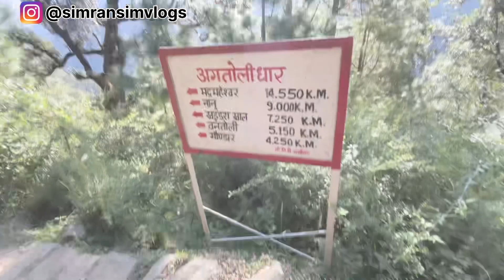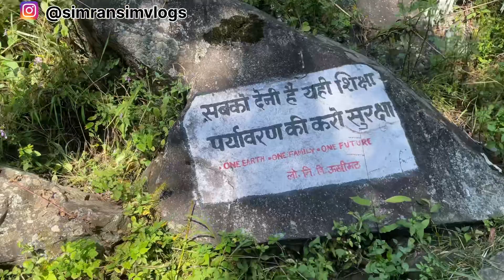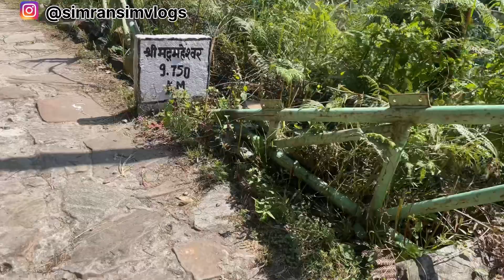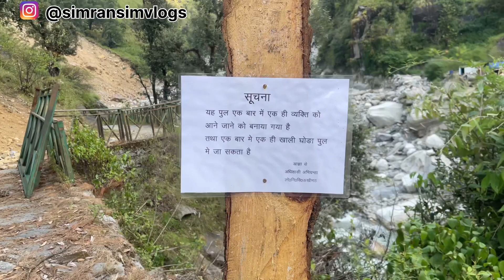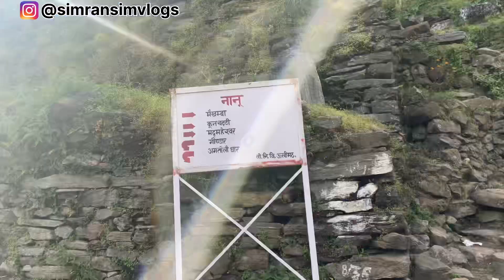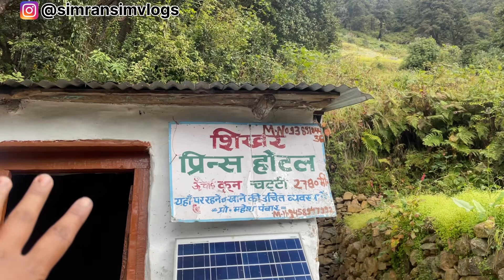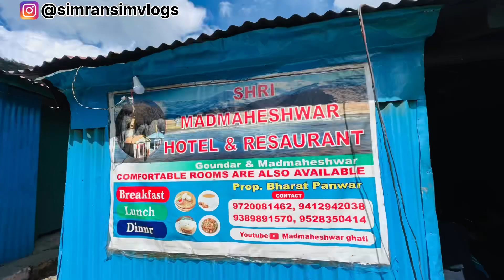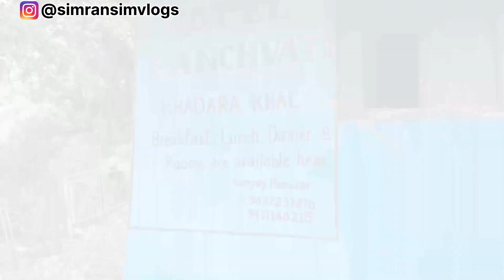I WENT FOR A 50km TREK | MADHMAHESHWAR YATRA COMPLETE TRAVEL GUIDE-5 Kedar | Madhmaheshwar Temple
Hello Lovelies!!

I am on my 5 kedar yatra and today we are going to 2nd kedar Madhyamaheshwar.

Madhyamaheshwar or Madmaheshwar is a Hindu temple dedicated to Shiva, in the Garhwal Himalayas of Uttarakhand, India. Situated at an elevation of 3,497 m (11,473.1 ft), it is one of the Panch Kedar pilgrimage circuits, comprising five Shiva temples in the Garhwal region.

The other temples in the circuit include: Kedarnath, Tungnath, kalpeshwar and Rudranath.
The middle (madhya) or belly part or navel (nabhi) of Shiva is worshipped here. The temple is believed to have been built by the Pandavas, the central figures of the Hindu epic Mahabharata.

How to reach- Reach to ukhimath, from there you have to reach Ransi Village. Trek starts from Ransi and if you have personal vehicle you can go till agtoli dhar.

Madhmaheshwar Yatra
Panch kedar story
Reality of Madhmaheshwar Trek which no one tell

I make videos related to travel, beauty, fashion and lifestyle. Hope you will enjoy your time here❤️

With Love
Simran

Tags-
Madhmaheshwar yatra
5 kedar yatra
Shiv yatra
Madhmaheshwar tour plan
Ransi Village
How to reach Madhmaheshwar
Is Madhmaheshwar Trek difficult?
Things to keep in mind
Important things to do in Madhmaheshwar
Madhmaheshwar complete tour plan
Madhmaheshwar complete tour guide
Uttrakhand tourism
Uttrakhand tour
Madhmaheshwar Itinerary
Shiv mandir
Mahadev Darshan
Temples of Uttrakhand
Uttrakhand tourism
Travel stories
Madhmaheshwar travel vlog